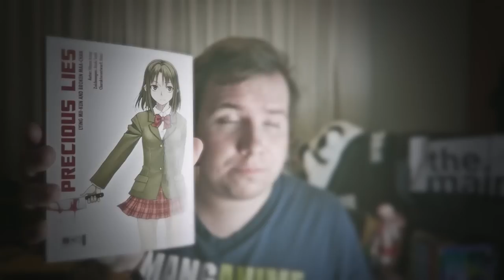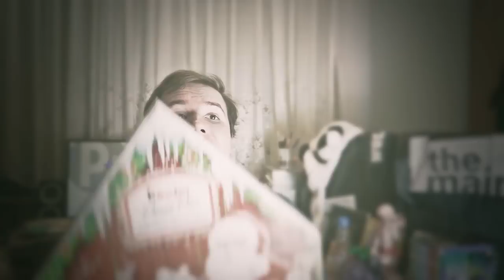Gewinnspiel: AniTuber - Adventskalender #9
Bis zum 22. Dezember Kommentar schreiben!

AniTuber Adventskalender